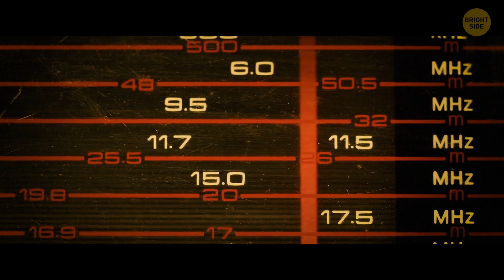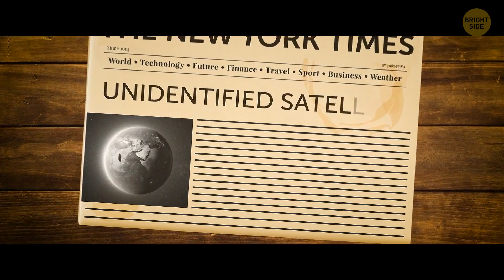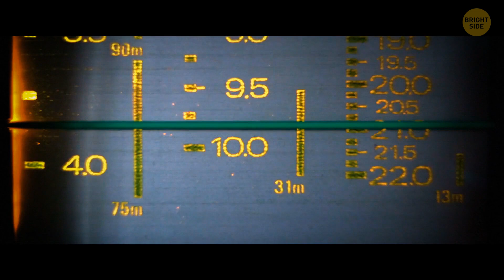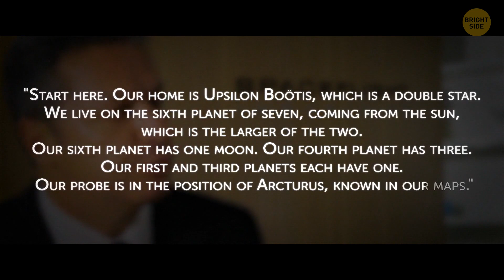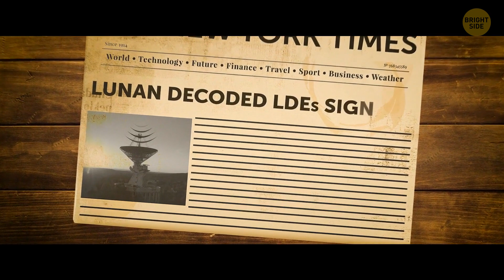Unnoticed Threat: Massive Giza-Sized Asteroid Could Doom Earth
A colossal asteroid, comparable in size to the Great Pyramid of Giza, poses an unprecedented threat to our planet. Join us as we delve into this shocking revelation and explore the potential consequences.